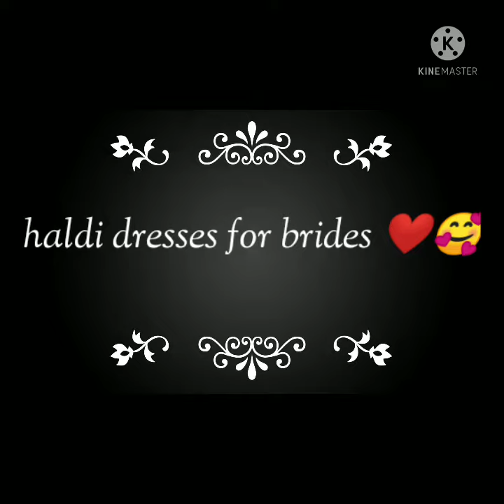#haldi dresses for bride//new collection ❤️ with me